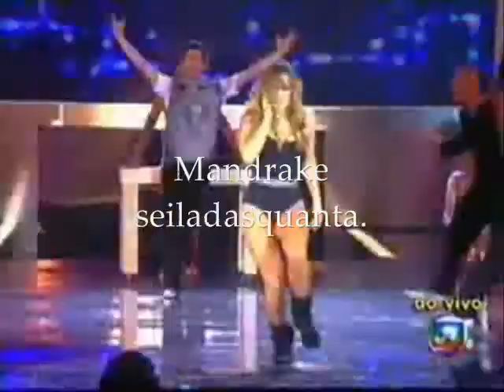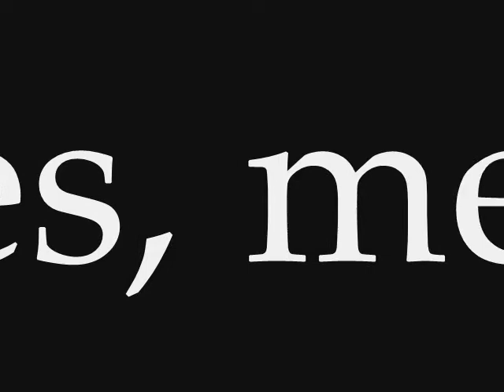Bia,Isa,Cow,Drake,Milk,Pica&Cah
My Loves